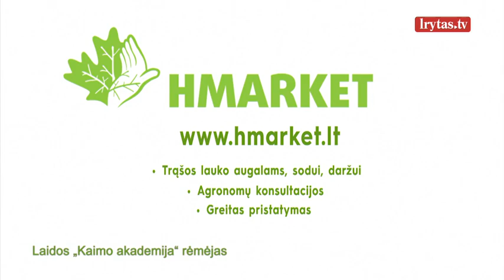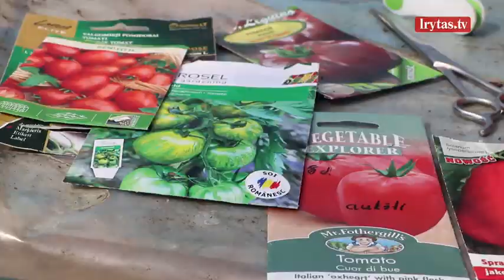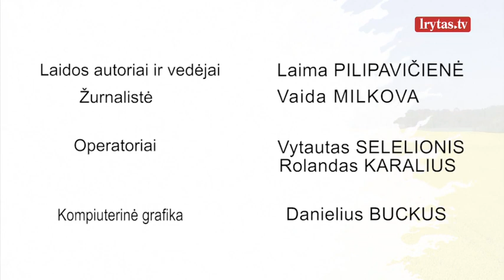Kaimo akademija 2020-05-10